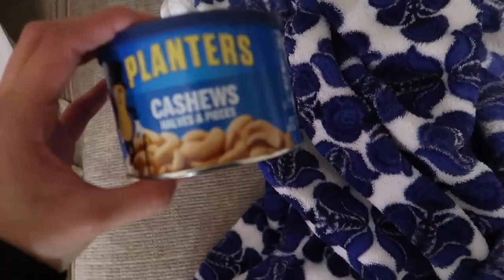NIGHT TIME ROUTINE 2019 | SELF CARE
Hello friends, I finally filmed my night time routine. I show you have I start to wind down for the night, my skin care, and hair tips as well. I really hope you enjoy I had a lot of fun filming this for y'all